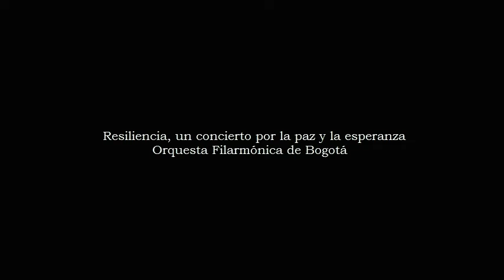Adriana Botina invita a concierto de la OFB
La actriz y cantante Adriana Botina participará junto a la Orquesta Filarmónica de Bogotá en el gran concierto por la paz y la reconciliación el miercoles 09 de abril a las 7:00pm en la Plaza de Bolívar.